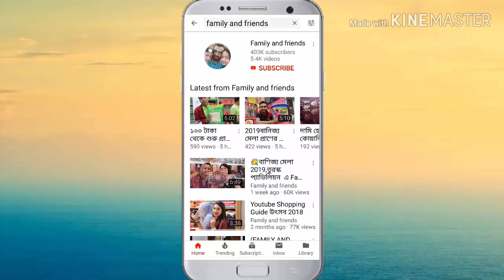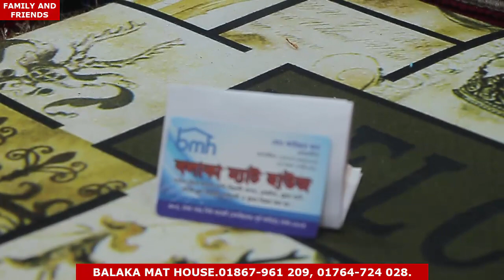ধামাকা অফার/ডাইনিং টেবিল ডেকোরেশন রানার সেটের দাম/Daining Table Decoration Ranar set price.